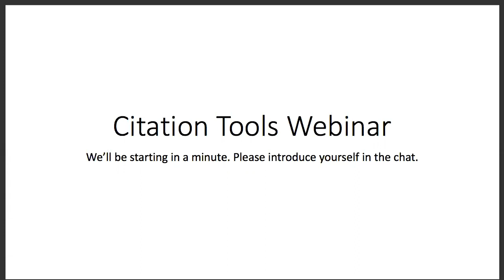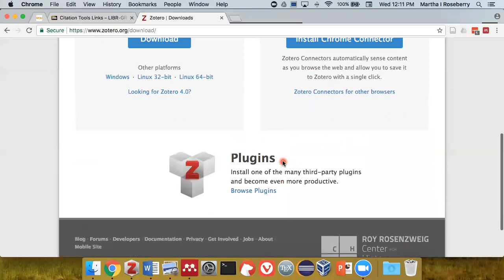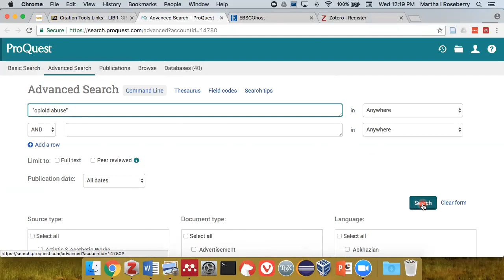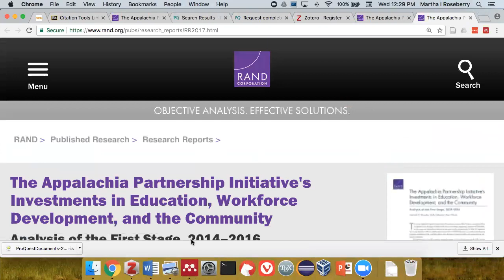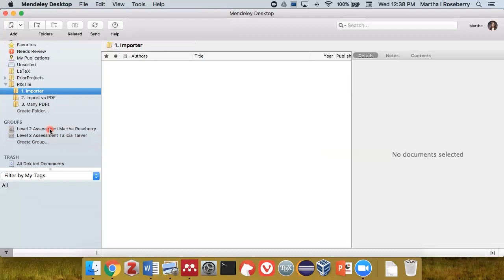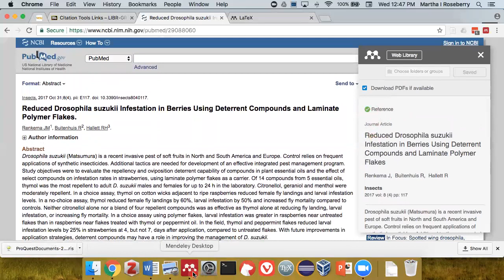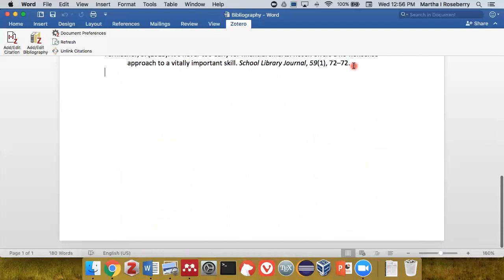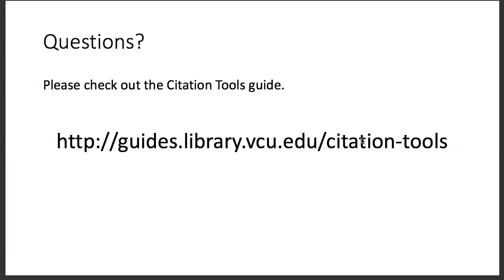Citation Tools Webinar - VCU Libraries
VCU Librarians Marilyn Scott and Martha Roseberry present on the features of the citation tools Zotero and Mendeley.